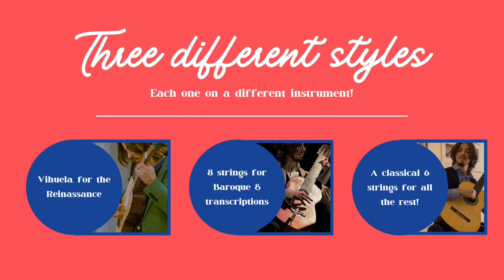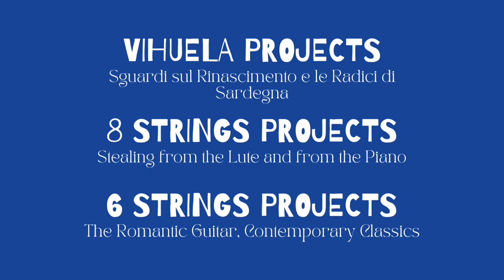Marco Carta Classical Guitarist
Brief travel among all the genres and instruments I play: from Vihuela to 8 Strings Guitar